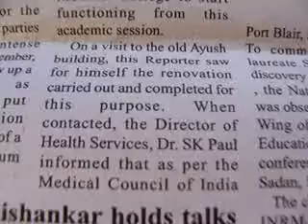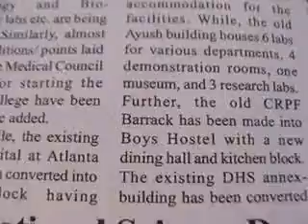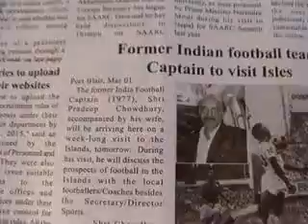akashvaniLOCALairPBnewsClipValueEdnVideoAIRpb 02 Mar edweepNews(iNDiA)islandsmobilepress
- PORT BLAIR (02-03-15- MON-day) SUN RISE: 05-35 hrs SUN SET:17-29-hrs IST (follow edweep_i_newspaper(iNDiA)-Namaskar !!! thanking & thankfuL to ALL!!! Thanking Medias !!! thanking ALL !!! edweepNews(iNDiA)islandsmobilepress – VISIT yenyesar@google - isles iT Videos & WorldNews (VISIT: search, other E DWEEP NEWSPAPER issues – digital documentation) VISIT: Blogger.E DWEEP I NEWSPAPER for old-previous issues – PRINT MEDIA - RNI-Registered NewsPaper-digital documentation print cum electronic media SIC Publications yenyesar Videos @ -thanking edweepNews !!! OnLine Freelancer Journalist Author & Editor Value Edn Text isles globalmedias, ani globalvideos, islandsmobilepress RNI multilingual printmedia fortnightly-thanking & thankful-BSNL-NIC CIC ID service media - electronic cum print media cum electronic media anyTime Anywhere WorldWide LifeTime LIVE !!!